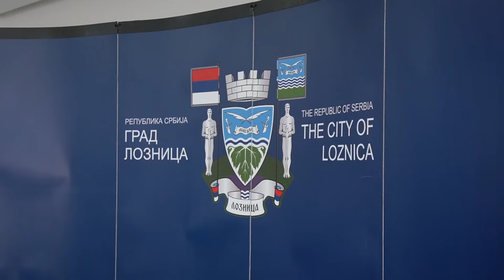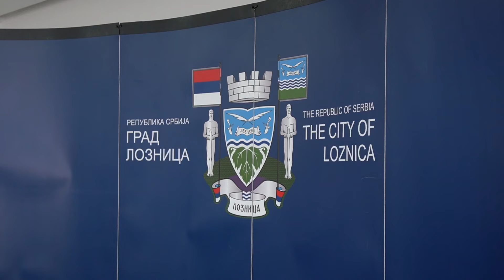Свечана додела годишњих награда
ЗНАЊЕ  ЗНАЊЕМ  ДАТИ

За најуспешније ђаке  и студенте  који су знање потврдили наградама на такмичењима и високим просеком академских оцена у претпразничним данима Лознице, поводом Дана града организован је свечани пријем у Спортском центру Лагатор.,

Како је саопштено на заседању Градског већа на конкурсу града услове је испунило 88 студената и 53 ученика а од њих су на државним и међународним такмичењима  прве награде освојила 32 ученика, другу девет, трећу дванаест, док трећина студената студира медицину.

Петар Гавриловић, заменик градоначелника је  у поздравној поруци упућеној награђенима и њиховим роситељима, наставницима и професорима, подсетио да се ‘’снага сваке заједнице мери бројем стручних и образованих грађана и квалитетима стечених знања’’ и оценио да су награђени будућност Лознице.

– Чврсто верујем да Лозница ту има лидерску позицију. Награду сте добили од вашег града за марљивост и посвећеност током наставе у школама, успехе на такмичењима и зато нека она буде подстрек за ваше  будуће успехе. То је инвестиција која се вишеструко враћа, како вама, тако вашим родитељима, граду, држави Србији, а уједно је подстицај и  вашим наставницима и професорима за даље  ангажовање. Бити најбољи ученик, или студент значило је одувек имати велики капитал за будућност, значило је касније бити најбољи лекар, истраживач, информатичар, урбаниста, официр… На иницијативу градоначелника  Видоја Петровића покренут је пројекат‘’Лозница најбољима’’ и формиран ‘’Тим за будућност Лознице’’. У њему су млади, успешни људи који су активно учествовали у креирању планова развоја Лознице. Знатан део њих, чија су знања потврђена у пракси, сходно професији за коју су се определили, већ је добило запослења у јавним установама и организацијама у граду, неки и на најодговорнијим местима – рекао је Гавриловић и навео да ‘’није знање знање знати, него је знање знањем дати’’.

Од 2000. године додељено је  2.843  награде најбољим студентима и уленицима , а међу добитницима је била и Александра Спасојевић, некадашња одлична студенткиња Филозофског факултета у Новом Саду, која се обратила награђенима.као и Никола Петровић, студент треће године Медицинског факултета Војномедицинске академије у Београду. Награђени ученици примаће током године по седам, а студенти десет хиљада динара месечно.